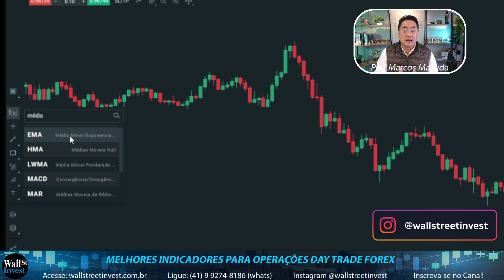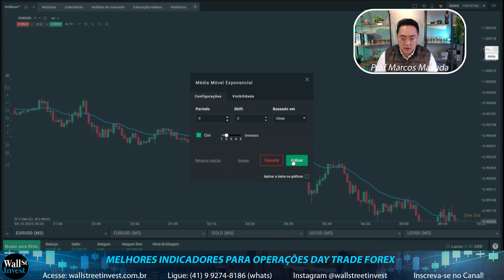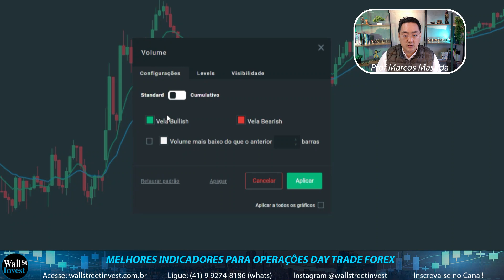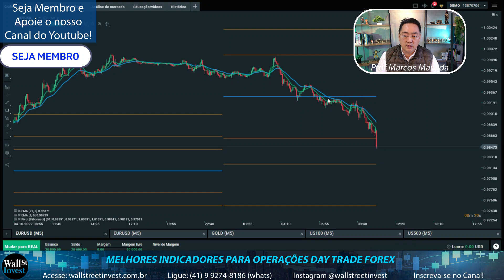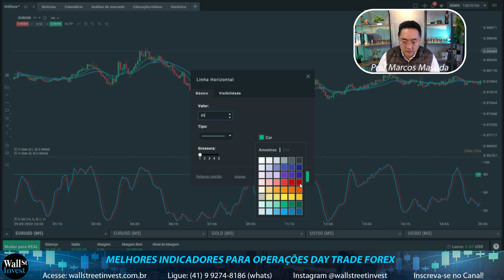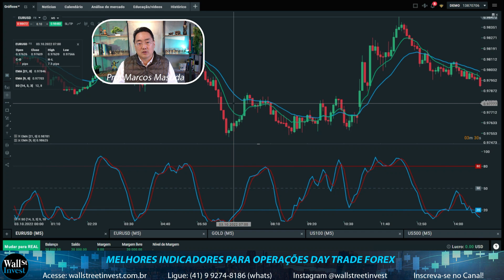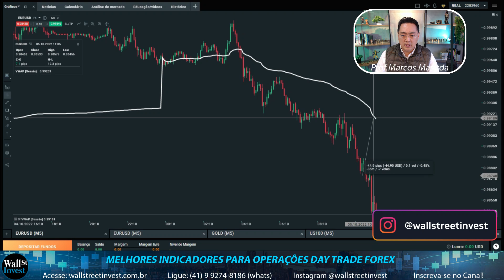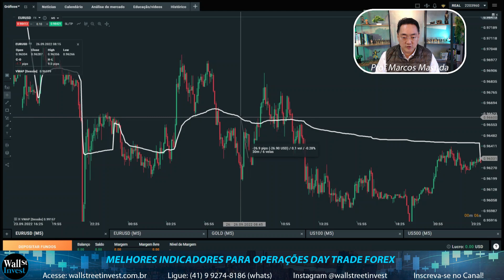5 MELHORES INDICADORES PARA GANHAR DINHEIRO NO FOREX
Olá Traders!  hoje vou apresentar os 5 principais indicadores de Análise Técnica que eu estou usando atualmente nos meus SETUP´S Day Trade, para operar MERCADO INTERNACIONAL - FOREX (EUR/USD, USD/JPY, GOLD, US100 E US500).
Vou explicar o funcionamento de cada Indicador, qual informação ela me traz e como usar corretamente para ser mais assertivos nas minhas operações. Atenciosamente, Marcos Masuda

5 MELHORES INDICADORES PARA GANHAR DINHEIRO NO FOREX
MÉDIAS MÓVEIS - 1:16
VOLUME FINANCEIRO 10:10
PIVOT POINTS [FIBONACCI] 15:22
OSCILADOR ESTOCÁSTICO 21:56
VWAP 28:18

COMO USAR SUPORTE E RESISTÊNCIA AUTOMÁTICO NO DAY TRADE - Mercado Forex e Mini Índice